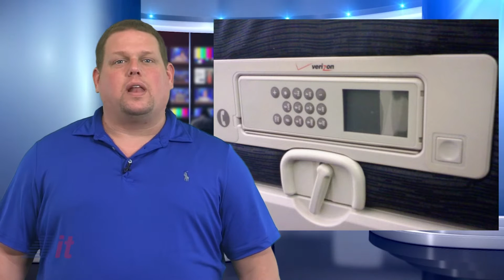This Week in Tech History: First Phones on Airplanes | Into Tomorrow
On this edition of "This Week in Tech History", Chris tells us of the introduction of the Airfone service, allowing phone calls from an airplane. Also, he tells us of the first practical light bulb.